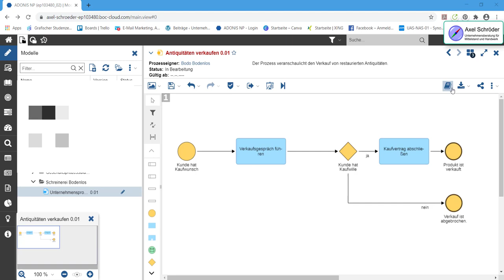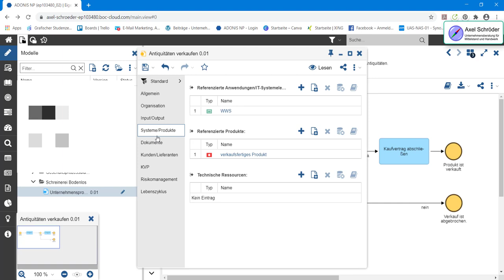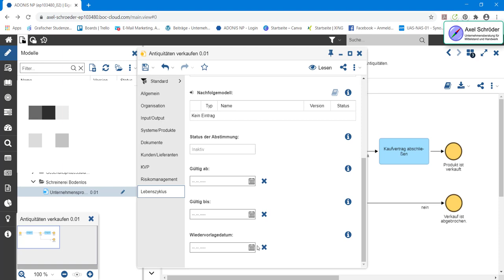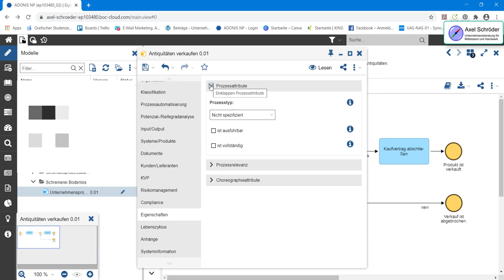ADONIS Tutorial Tipp 4 Prozesseigenschaften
Im vierten BOC ADONIS Tutorial Tipp blicken wir in die Prozesseigenschaften. Vom Prozesseigner zu verwendeten IT-Systemen erfassen wir alle notwendigen Informationen der Prozesserstellung und Prozessdokumentation.

🚩 ▬ Inhaltsübersicht ▬▬▬▬▬▬▬▬▬▬▬▬ 🚩
00:00 Start
00:27 Prozesseigenschaften kompakte Version
02:46 "Alles Anzeigen" Eigenschaften